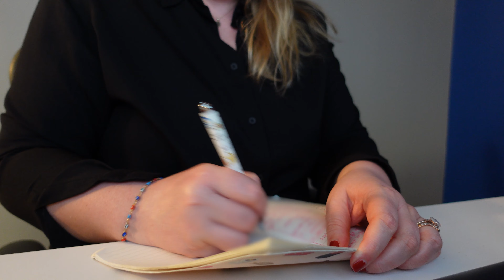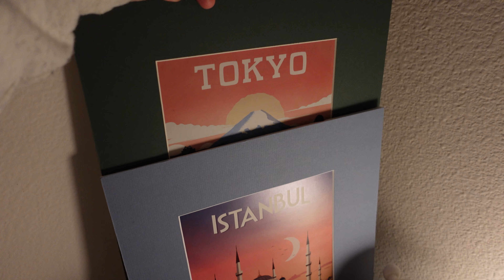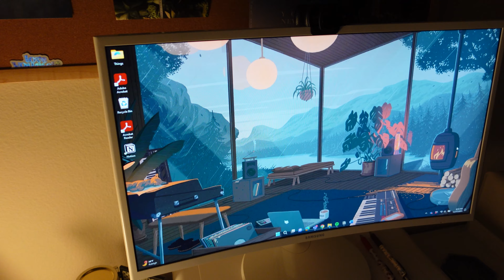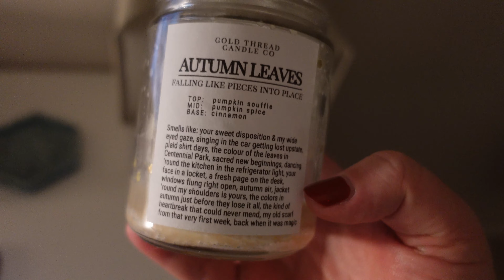DAY IN MY LIFE VLOG | new desk setup and going into the office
Spend a day in my life with me in this vlog! I share my new desk setup that is SUPA cute and show a typical day in my life at the office.

Logitech Mouse & Keyboard
Samsung Curved Monitor
Monitor Stand
IKEA Desk
IKEA Lamp

When watching my (or anyone's!) videos, double check the Quality settings to make sure you're viewing in 1080p or higher for the best viewing experience! :)